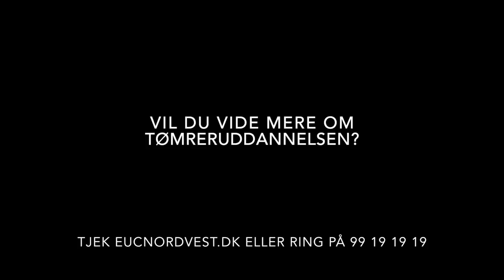Mikkel fortæller om tømreruddannelsen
Denne video handler om Mikkel, der er i gang med at uddanne sig til tømrer på EUC Nordvest i Thisted.

Han fortæller om, hvorfor han valgte at uddanne sig til tømrer og hvordan det er at gå på tømreruddannelsen på EUC Nordvest.